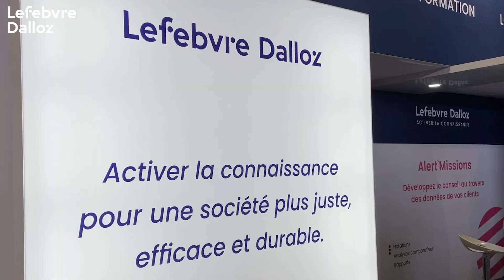78e Congrès des Experts-Comptables : en direct du stand R154 !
Retrouvez toutes les équipes de Lefebvre Dalloz sur le stand R154 ! Nous vous attendons nombreux pour découvrir nos solutions documentaires, nos logiciels et services.

Réalisation : Laurent Montant et Axel Gable